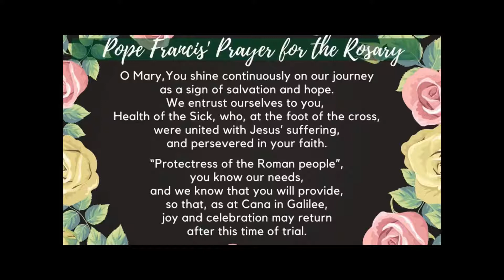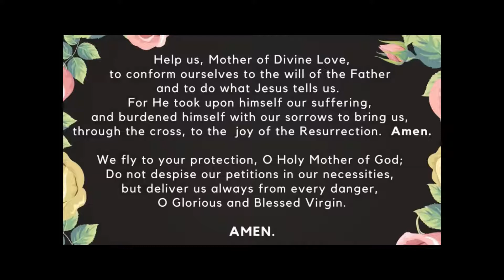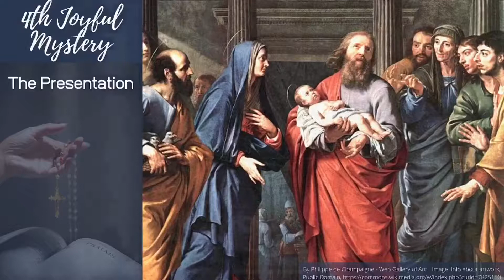Family Rosary, September 10, 2022 Joyful Mysteries with Fr Patrick (pre-recorded)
Family Rosary, September 10, 2022
Joyful Mysteries with Fr Patrick (pre-recorded)
Our Lady's Saturday